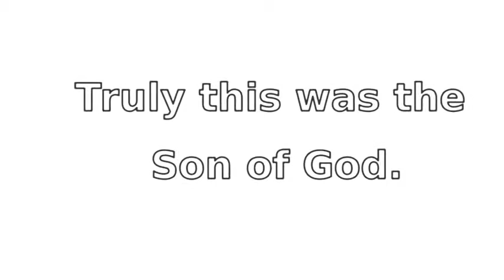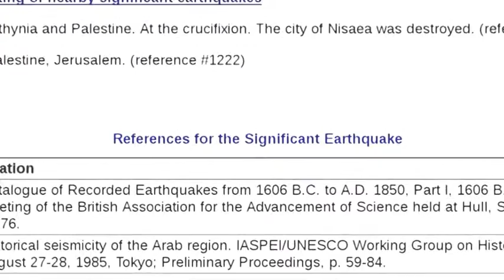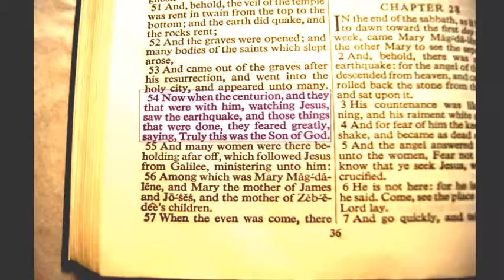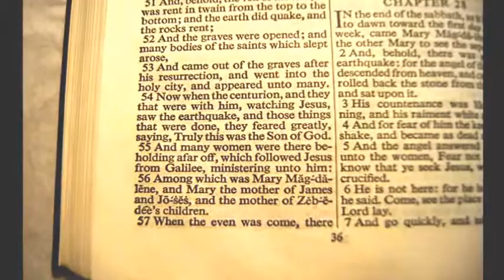Earth Quaked When Jesus Was Crucified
And the earth shook, and the rocks were split. heart is harder than a rock that will not yield, that will not melt, where Jesus Christ is plainly set forth crucified.